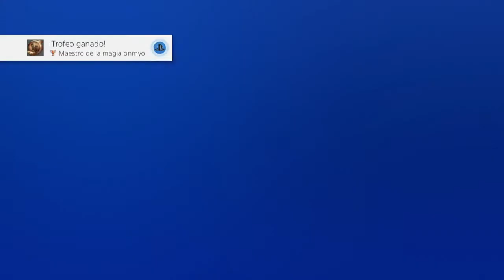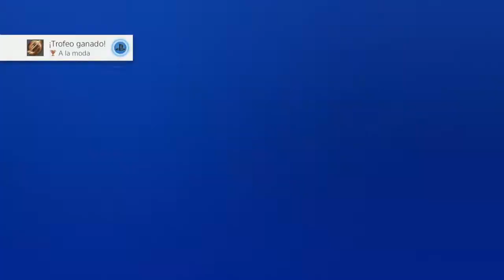Nioh #48 - Español PS4 HD - Una armonía superior